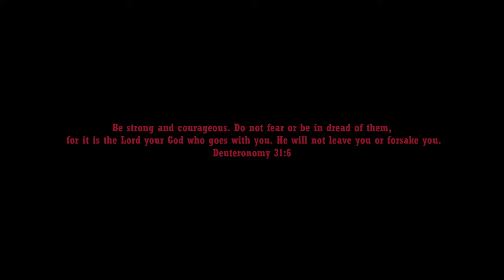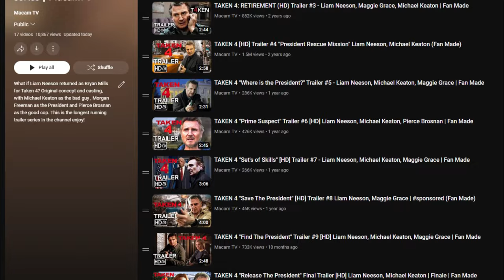TAKEN 4 "Old Friend" Trailer (HD) Liam Neeson, Michael Keaton | Bryan Mills Returns (Fan Made 1.1)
Bryan Mills is on the run after getting framed for the White House attack. He later learns its his old friend from his dark past looking for revenge.

If you missed the reminder in the title, in the beginning (green screen) and the end credits, this trailer is FAKE, 100% fan-made, concept trailer. This was not created to trick or fool anyone, but to inspire film makers, actors and fans.

Legend Status Members:

Chl Tat (28+ months) | Garik (26+ months) | Judy Balk (20+ months) | Jan Osterby (21 months) | Mumu Muhaemin (29+ months) |  Predator Alien (17+ months) | Ronald Harvey (33+ months) | 内山晃義 (22+ months) | Þóra Viðarsdóttir (19+ months)
Editing Details:

Taken 4 dream trailer is the longest running monthly episodic YouTube trailer series in MacamTV. I got inspired to make the 11th version thanks to a new film of Liam Neeson IN THE LAND OF THE SINNERS. Despite not having much action clips from Liam, I manage to make the trailer look good thanks to action clips from the villain Michael Keaton from the film BLINDSIDED.  Likewise the trailer starts seeing Bryan Mills and Kim happy, this time we see Pierce Brosnan part of the scene having a party. The first time we get the plot of Pierce being friends of Bryan.

Looking for the perfect music was essential. The franchise needs a dramatic action music which is the vibe of the Taken franchise. “Big happy family” line from Pierce was great to imply that he is welcome to Bryan’s family party. Then Bryan says “We are safe” to bring the idea that the Mills family have moved to Washington DC to have a new safe life. Then we establish the President gets taken and Bryan Mills is framed. We get a line from Morgan saying “Who and Why” while looking at Keaton for the perfect scene of showing Keaton was responsible.

Then I made Bryan call his daughter saying “Kim the man caught in the cctv footage is not me. I've been framed by my enemy in the past. You have to get to safety while I find the President so I can clear my name.” Then Keaton says “They have to believe in this thing” Keaton says which was great to further the plot of him being behind framing Bryan. Then the wording “He’s back to face his past” suggest that Liam Neeson’s enemy was because of him. Instead of saying “I don’t know who you are” I made Bryan say “I know who you are, I know what you want”. Since the villain is his old friend. This is a new thing I added to the Taken 4 dream trailer series. I made Bryan say “I will find you” only suggesting that he no longer wants to take a man’s life.